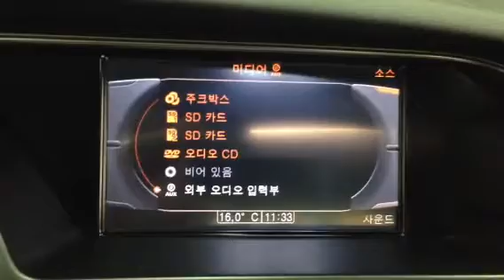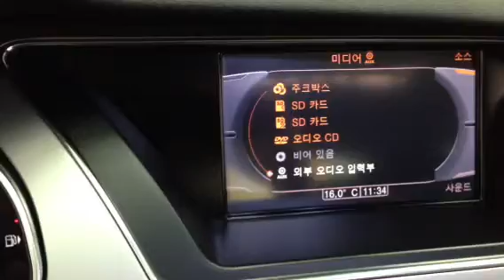2012년식 A5 차량+AMI AUX 사용+블루투스 작업후 동영상.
2012년식 A5 차량+AMI AUX 사용+블루투스 작업후 동영상.